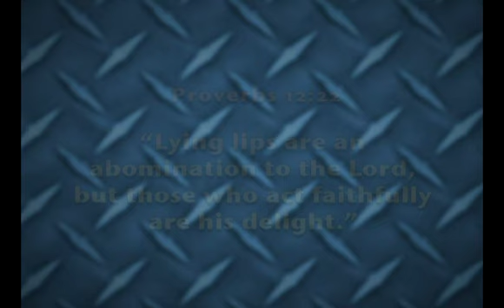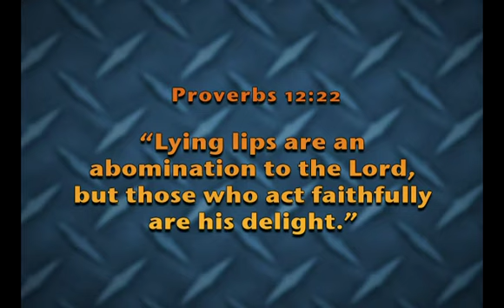Monster Truck Overheated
Meteor and friends engage in exciting adventures at school and home, while learning important Biblical lessons along the way. These monster trucks experience scripture based lessons that apply to their everyday lives. Each episode is full of fun, family and friends as the kids experience life in the town of Crushington Park.